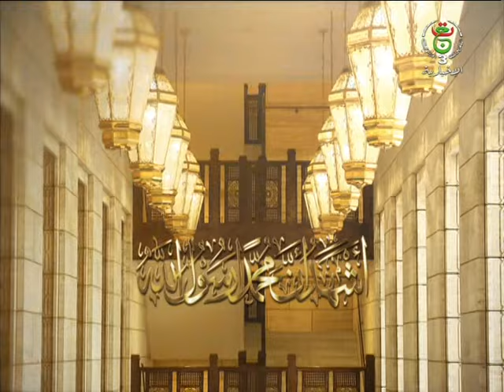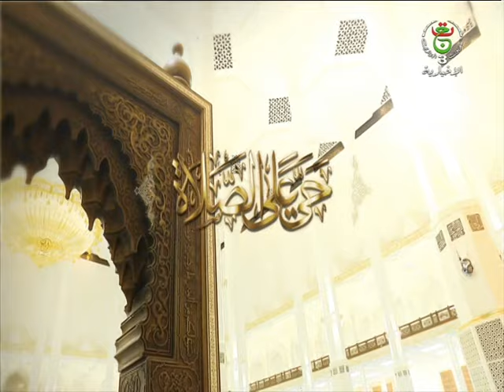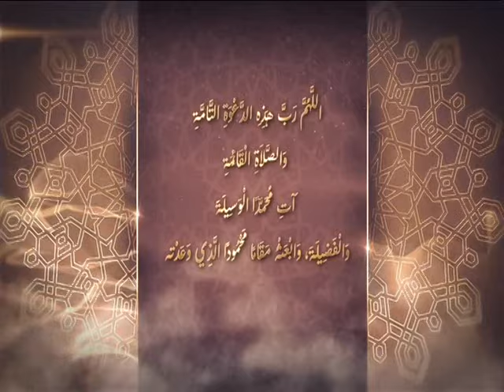ما بعد المنتصف - 18-02-2024